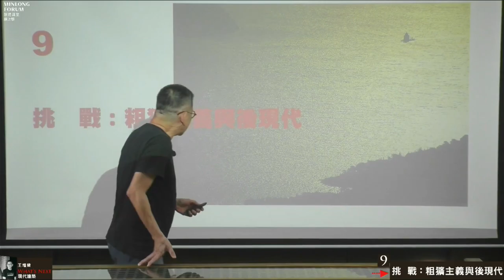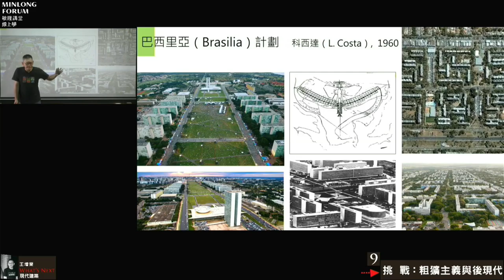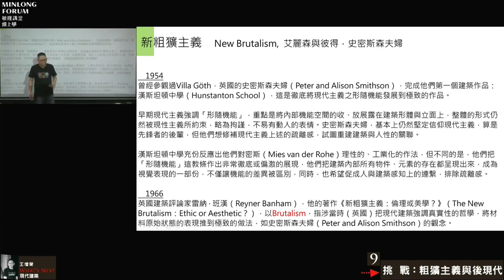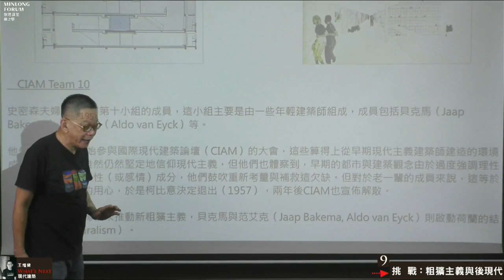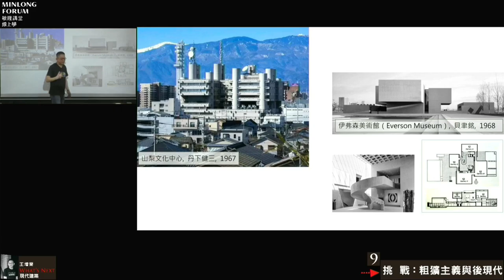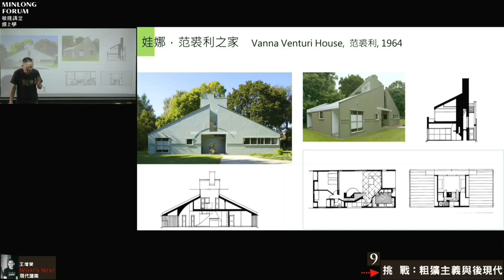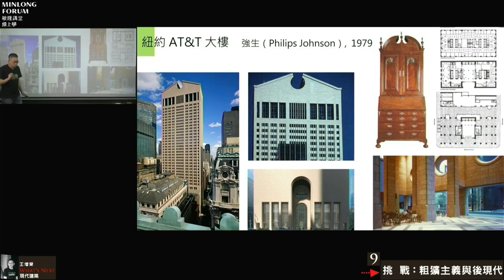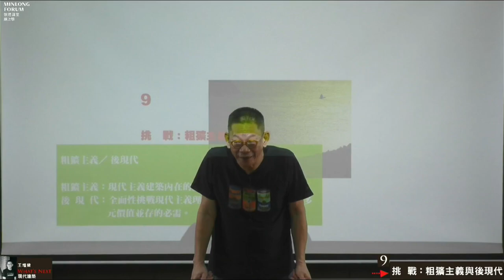王增榮 主講｜What’s Next 現代建築十講 ｜第9講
第九講  挑戰：粗獷主義與後現代

什麼是西方的現代建築？它的興起、內涵，與轉折為何？
我們在建築的領域，究竟吸收了些什麼現代性？又轉化為什麼樣的現代台灣建築？

本課程將對這個影響深遠之建築論述的內涵、特質，以及其百年來的演變，作一個精簡的說明，以作為我們理解當今建築現象的依據。

2022 / 8 / 17起
敏隆講堂 youtube頻道

第十講   What’s next：再一個世紀的交替

王增榮 老師
國立成功大學建築研究所碩士，曾任職漢光建築師事務所、《台灣建築報導》總編輯、臺北科技大學建築與都市設計研究所、建築系專任講師。

現為比格達工作室主持人，從事與建築相關的活動、展覽策展、建築評論、講堂教學等。

曾策劃「浪漫的真實：戰後蘭陽建築展」（2011）、「雜木林的進路：廖偉立的建築展」（2019）。譯作《職業/ 建築家：20位日本建築家側訪》（2009，田園城市出版）、與阮慶岳合著《建築的態度》（2022，田園城市出版）。